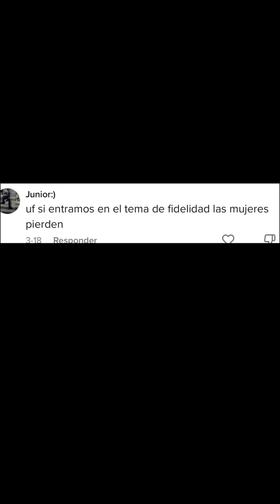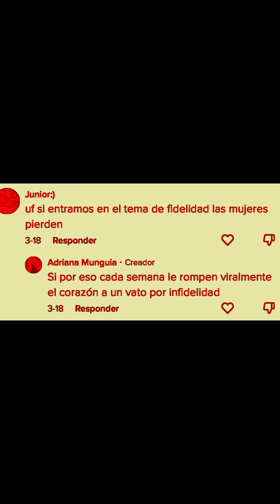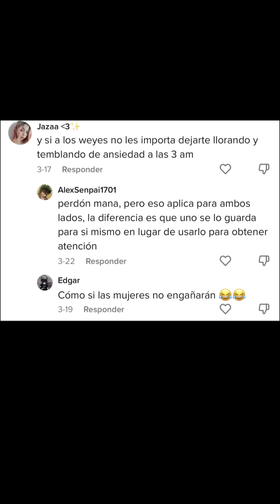INFIDELIDADES DE TIKTOK EN 5 MIN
Soy de Panamá
-Pagina de Facebook: @OmegaBerrio
     -Enlace de FB: fb.watch/avtaZuC5bU